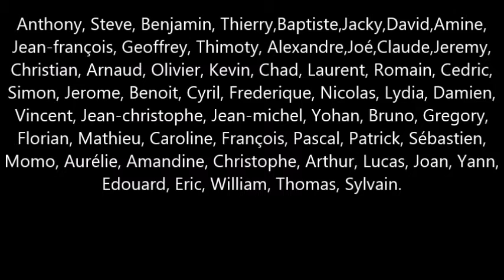Compilation clients ASB 2015